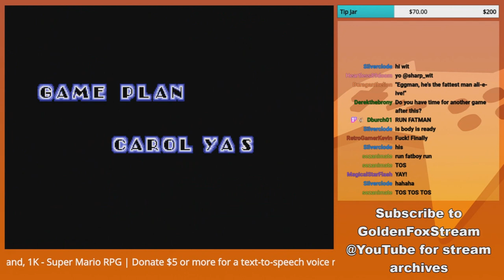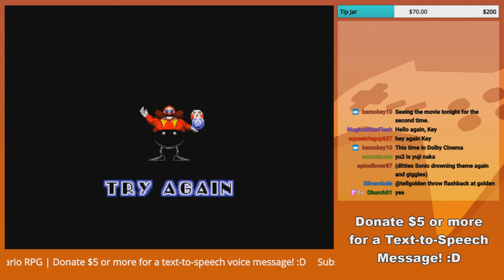"How about some more Labyrinth?" - GoldenFox Plays Sonic the Hedgehog Pt. 6